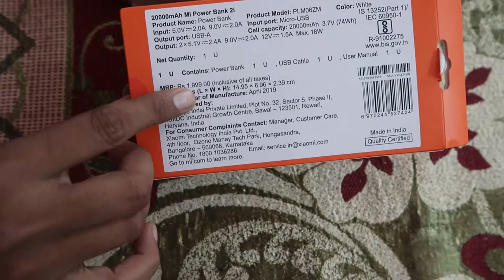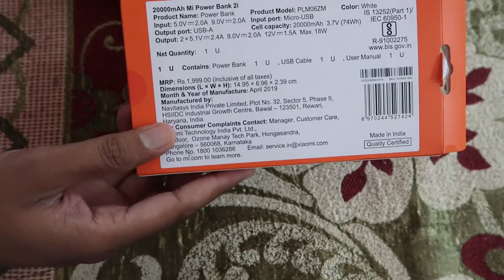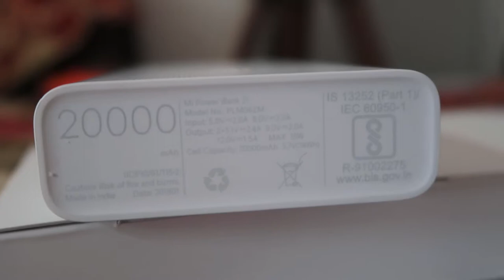MI Power bank 2i 20000 mAh Unboxing in Hindi